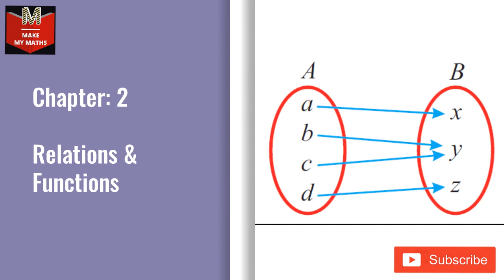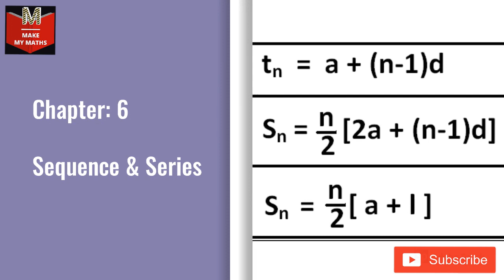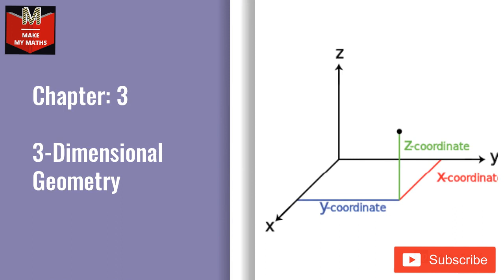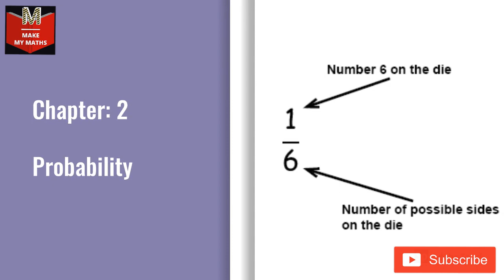Class 11th Maths New Syllabus U.P board for 2019-20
Class 11th Maths New Syllabus U.P board for 2019-20, new syllabus for Maths 11 class for Uttar Pradesh board exam